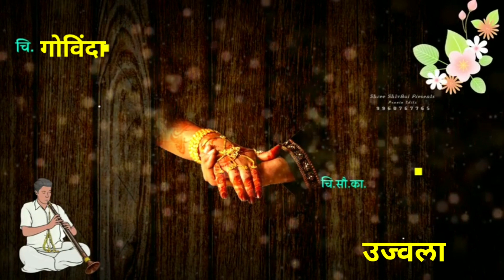आशिर्वाद समारोह || Wedding Reception || Bhoyar family#armori || Govinda with Ujwala